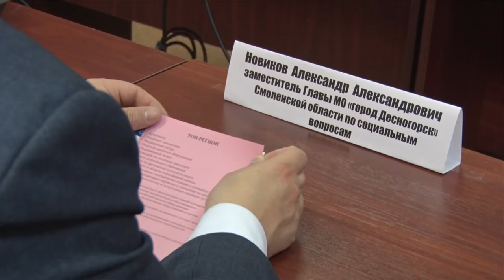Десна-ТВ: «Кадровое голодание»: тенденции современного рынка труда обсудили в Десногорске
Очередной этап регионального чемпионата «Молодые профессионалы» проходит в Десногорске. Городской энергетический колледж в эти дни это не только площадка для совершенствования навыков и знаний. В стенах учебного заведения представители образовательных организаций и администрации города обсудили региональный кадровый стандарт, который был принят на территории Смоленской области. Подробности далее.